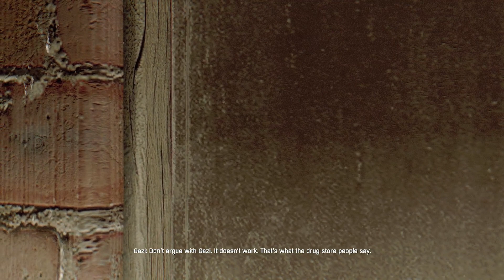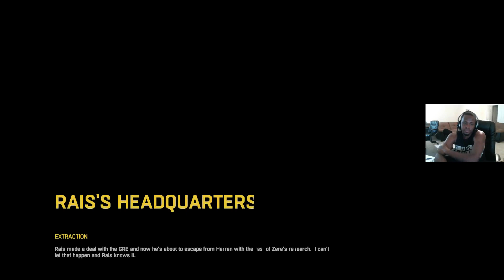Black Guy Plays: Dying Light Part 51 -RRRUUUUNNNNN! | Dying Light Gameplay Walkthrough PS4